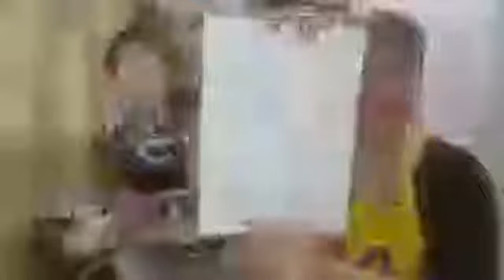PASTELEROS ENAMORADOS ELABORACIÓN DE MAMA NOEL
Díana González "Atelier"
moldes disponibles